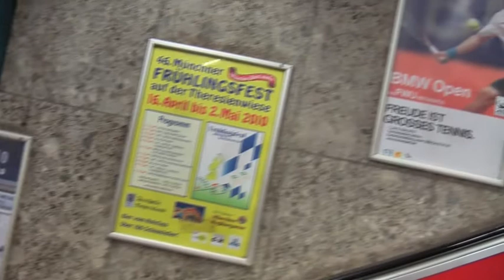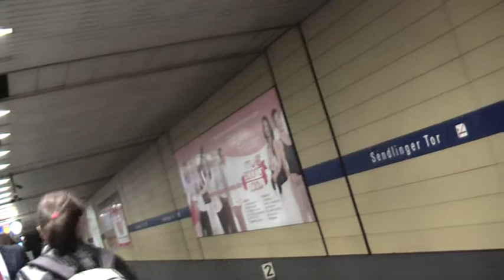FcBayernOlymLyon727RiberyRobbenGaalChampionsLeaguePlaystationMastercardAudiArenaFilmBikeGALAcomTv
MrWinMore unterwegs mit dem CharityFilmBike
Die etwas andere CharityFilmPerspektive...! Ungeschnitten!

LivE beim FcBayern gegen Olympique Lyon Die etwas andere Fan_Perspektive! Fussball von einem etwas anderen Stern lieferten zum 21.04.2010 Ribery, Robben, Louis van Gaal and Team ohne Grenzen! The King of Mental Arjen Robben robbte sein Team im mentalem Sog zum folgenden Erfolg! Robbens Aura gleicht einem Leserstrahl!
Robbens ChessMind strahlt ohne Grenzen! Nur SO kann Mensch genialst ALLE Laufwege Vorsprung gehen! Mit Ribery hat Robben sein MindPondon, dem nur wenige entgegnen koennen! Daher folgende MrWinMore_GalacomTv_Aphorisme: RiberyRobbenFinalGenialVanGaalAndTeam Die Kraft, die aus diesen VideoMomenten transportiert wird, soll auch den Menschen mit Gendefecten Euphorie und Lebensmut schenken! Best POWER for FcBayern in Lyonnais!
Herzlichster Dank an Giovane Elber, Louis van Gaal _KlarWissendEloquent_ und Darcy Norman fuer die geschenkten
EmbassyCharityFilmGalacomMinutes! All The Best for Udo Bassemir
HumanGreatings: Herrn Dr. Hans-Wilhelm Mueller-Wohlfart and team!
Viel Power auch GiovaneElber SuedamerikaScouter für seine Taten für Kinder!
Be fair for ever all countries!

Mr.Excellence of Colour Willi Kaminski - Der GALAcomTvFilmBikeLackierer!